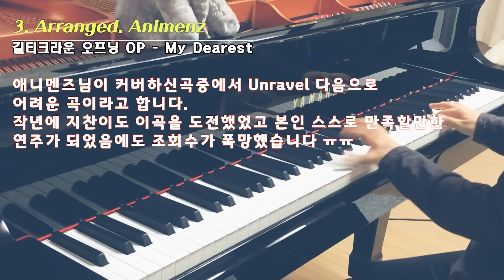피아노 고인물들만 치는곡 TOP 9 | The Most Insane Piano TOP 9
그동안 지찬이가 연주했었던곡들중에서 난이도가 있는곡들 아홉곡을 뽑아봤어요. 재밌게 봐주세요^^